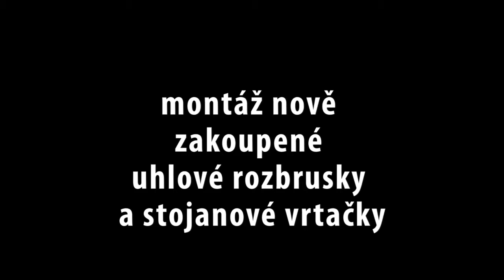Dědečkova dílna - TVOŘÍME SPOLEČNĚ projekt spolupráce - Cesta pro rodinu, z.ú.